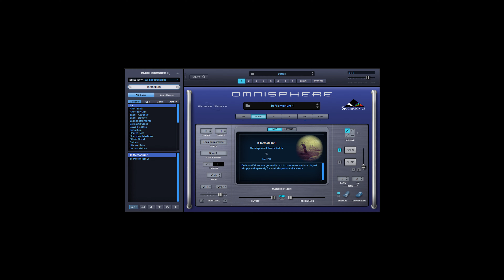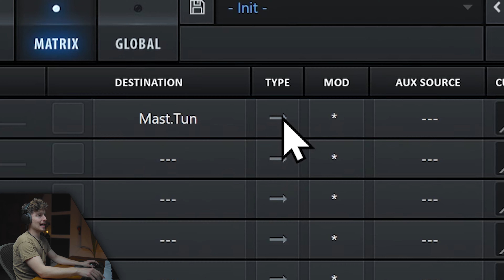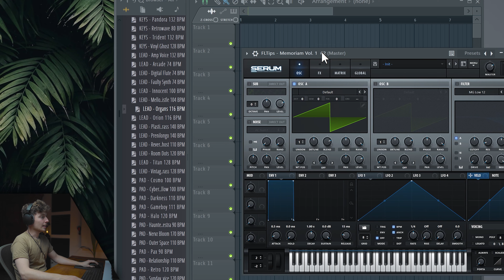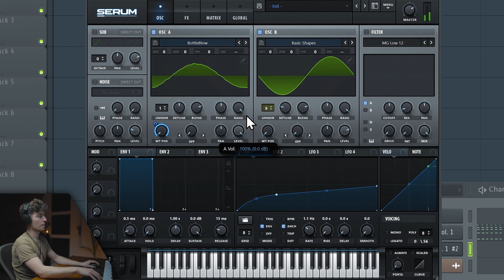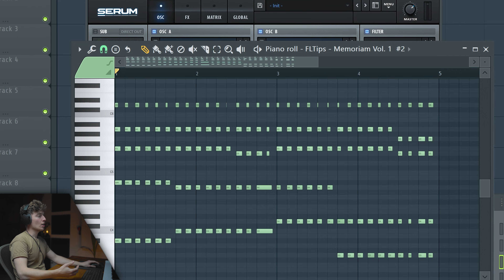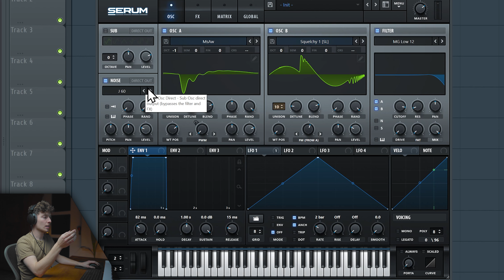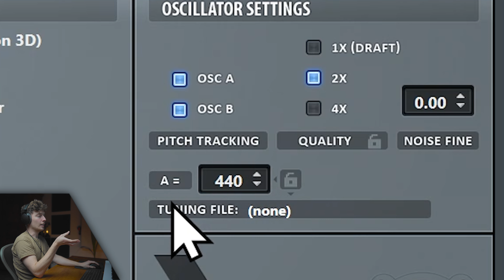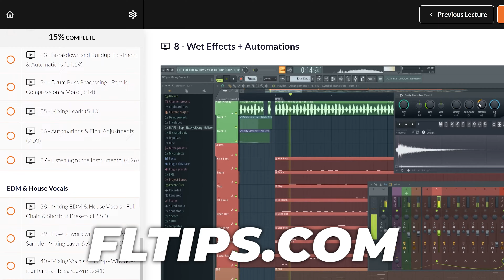How To Make Industry Level Presets in Serum | + FREE PACK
In this video, we’re showing you how to create industry-level presets in Serum!

🎓 *Enroll In Our Premium Full-Length Courses*

📁 *All Samples, Presets, MIDIs & Templates*

💎 *Join Mix Elite Full Academy*
 + Instantly Access all 53+ hours of Courses (520+ Lessons)
 + All sound packs
 + Unlimited Feedback on your music from a PRO
 + Weekly Live Coaching Calls
 + Unlimited Mastering by a PRO
 & many more..

💬 *Follow Us For Daily Music Production Tutorials*

🕒 *Time Stamps*
00:00 - How to Make Memorium Type Key in Serum
4:37 -  How to Make Flute Organs from Scratch
9:30 - How to Make Dark Pad

📌 *What You'll Learn In This Video*
Today I will show you how to make organic, dirty, vintage sounds / instruments / trap presets solely in Serum without using any other 3rd party plugins. You can use these presets as a fundamental for others sounds to make your own unique ones. If you like these type of patches check out our Memoriam Vol. 1 that consists only of these kind of sounds.

🎧 *About Mix Elite*
Mix Elite is an A-Z platform for electronic music producers who want to improve their mixes, and production skills & get personalized help from experts - all without breaking the bank. We believe that making professional-sounding music can take years of trial and error, and many people give up just before achieving any of their goals. We don’t want you to become one of them.

Happy producing!